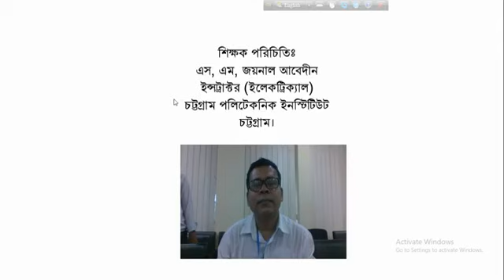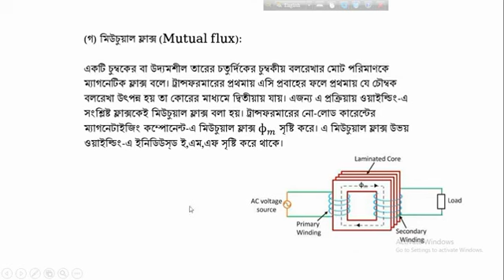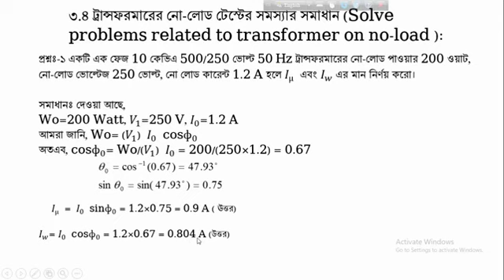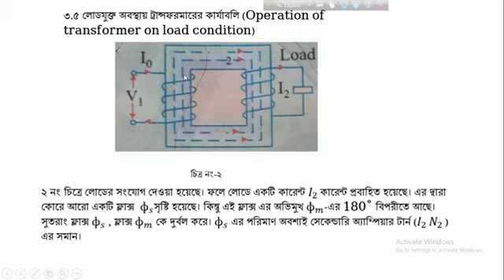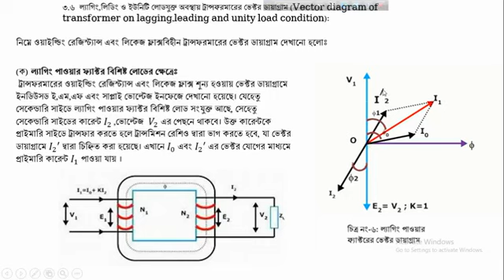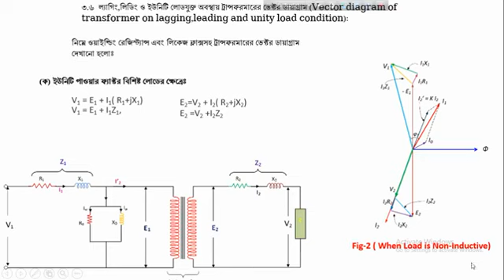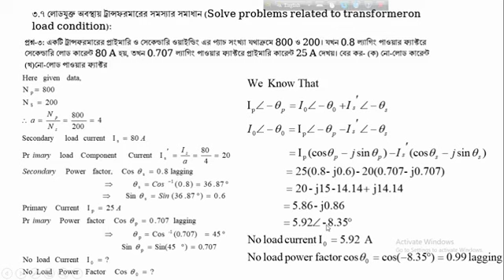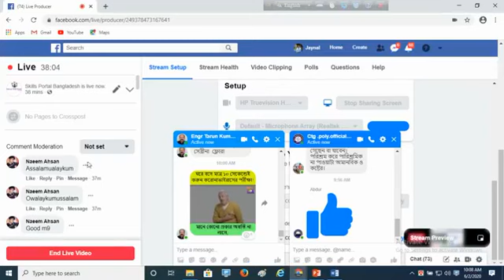A C Machines 1 66761 2 06 2020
Electrical Technology
Subject: A C Machines-1
Subject Code: 66761
6th Semester Electrical Department
Lecture-3
Chapter-3 (Operation of Transformer on No-load & Load Condition)
Teacher name: S. M. Jaynal Abedin
Instructor (Electrical)
Chattogram Polytechnic Institute
Chattogram"